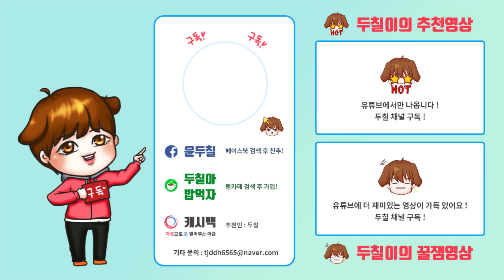오버워치 미니게임 : 이걸 산다고? 1초뒤 상황 어떨거 같나요?? 죽을까요 살까요? [두칠]